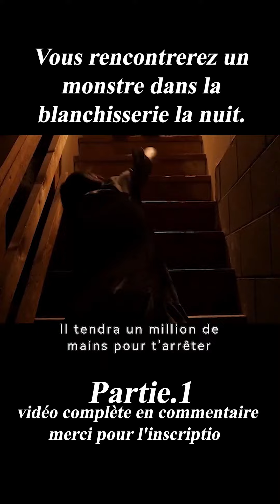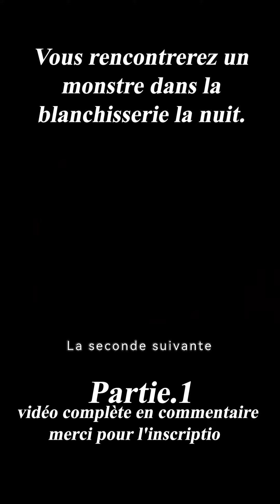《Le monstre dans la buanderie》